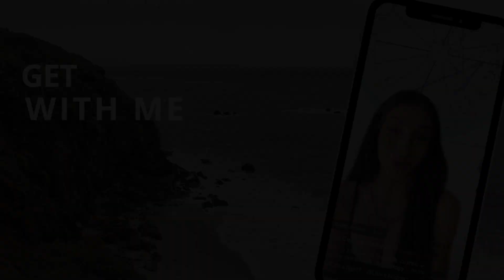advice I wish someone gave me about being 👽🕊 spiritual 🕊👽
⋆｡°✩ greetings beautiful beings! ｡°✩

today I come to you with 𝗰𝗼𝘀𝗺𝗶𝗰 𝘄𝗶𝘀𝗱𝗼𝗺 𝗜 𝘄𝗶𝘀𝗵 𝗜 𝗵𝗮𝗱 𝗵𝗲𝗮𝗿𝗱 𝗲𝗮𝗿𝗹𝗶𝗲𝗿 𝗮𝗹𝗼𝗻𝗴 𝗺𝘆 𝘀𝗽𝗶𝗿𝗶𝘁𝘂𝗮𝗹 𝗽𝗮𝘁𝗵-
as it would have sooner saved me from heavily internalizing other people's projections.

one day as I was reflecting on the general themes of my life,
I realized that the relationships within it were almost like a revolving door-
with people walking in... just to walk right back out.

for years I considered myself to be the problem, and to some degree I was.

but after diving into deep investigation on myself + these relationships,
I realized that 𝙩𝙝𝙚𝙧𝙚 𝙬𝙖𝙨 𝙖 𝙧𝙚𝙖𝙨𝙤𝙣 𝙛𝙤𝙧 𝙩𝙝𝙞𝙨.

the more I moved into self awareness, the more I realized 𝗜 𝘄𝗮𝘀 𝗮 𝗺𝗶𝗿𝗿𝗼𝗿.

so let's talk about it.

infinite love,
𝓡𝓪𝓮

If you are ready to change your life and finally create the world you've been dreaming of living in...

🌿👁🕊 𝗚𝗘𝗧 𝗖𝗢𝗡𝗦𝗖𝗜𝗢𝗨𝗦 𝗪𝗜𝗧𝗛 𝗠𝗘 🕊👁🌿